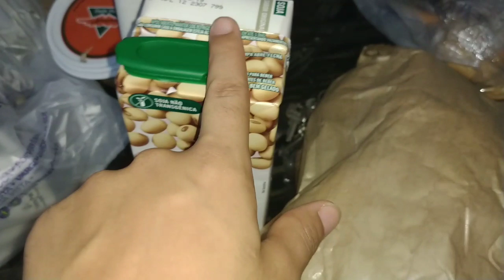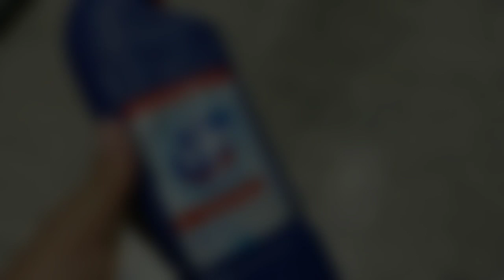FAXINA COM MEU PAI| MERCADO|DESABAFO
Canal da Débora